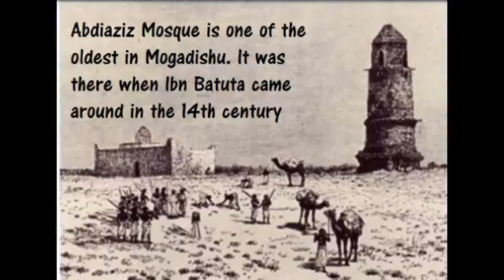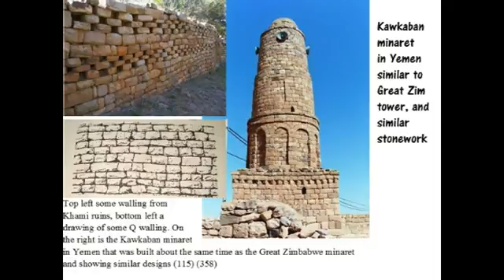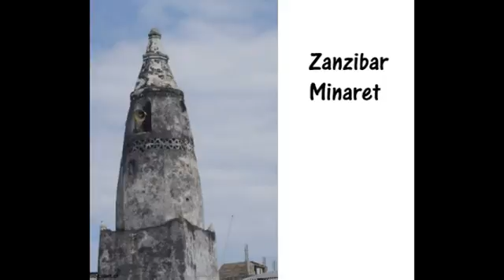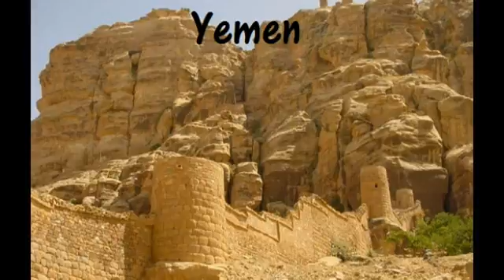Zimbabwe Minaret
This discusses the real origin of the minaret/tower at Great Zimbabwe. This was originally built by the Lemba people for the powerful Kilwa traders. Being an Arab trading post they would have brought Islam with them. The tower was part an architectural import from the Middle East and likely from Yemen